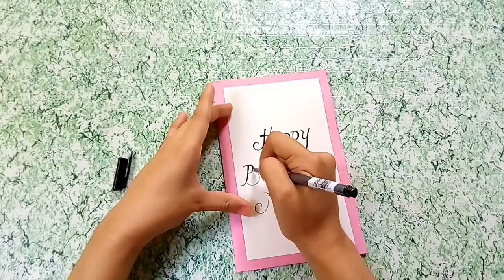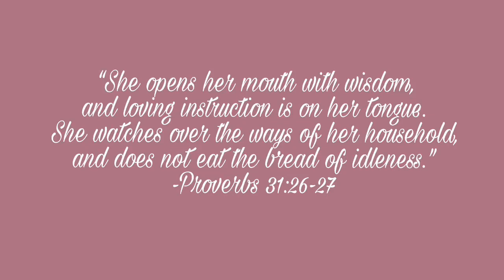DIY Pop-up Birthday Card For Mom | Handmade Card | Faery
I made this card for my mom.
Happy Birthday Mama Wheng!